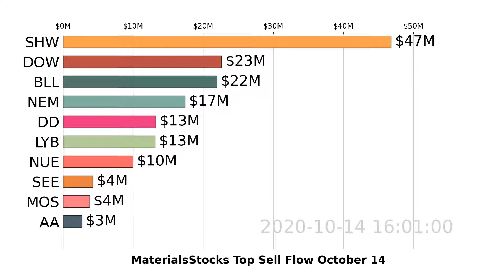MaterialsStocks | SHW, DOW, BLL | Top 10 Stock Market Stocks | Sell Flow | October 14 2020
Watch US XLB stocks market move with the visualized Top 10 Stock Money Sell Flow Chart. Daily Update
Data visualization is based on MaterialsStocks stocks sell flow analyzed by Super Stocks app for October 14, 2020.